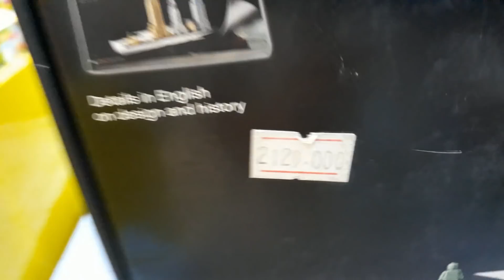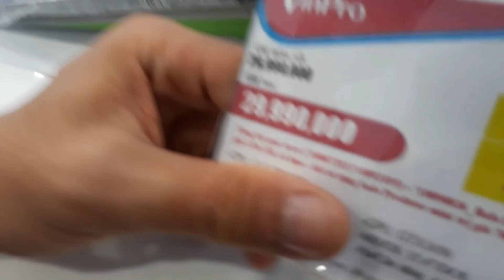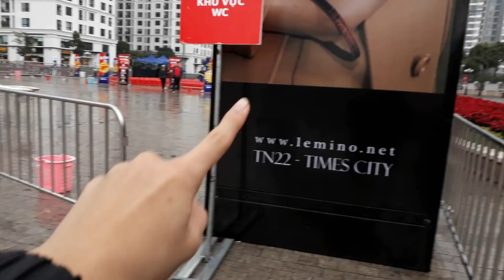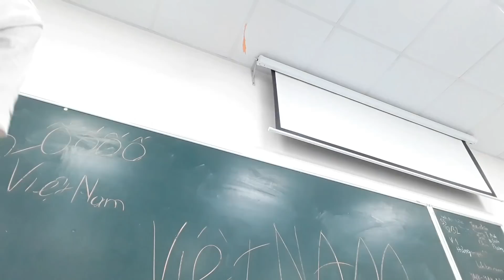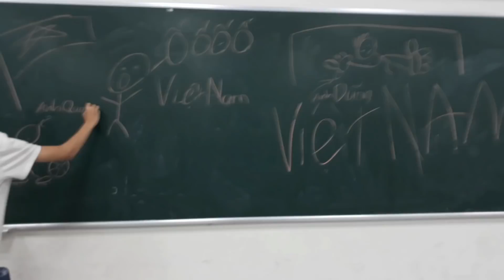Vlog bóng rổ và đi "shopping" ở Timecity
Cảm ơn các bạn đã xem video này và nếu các bạn thích thì hãy đập tan nút like đó và nếu mới đến với channel của mình thì đừng quên bấm nút subscribe nhá